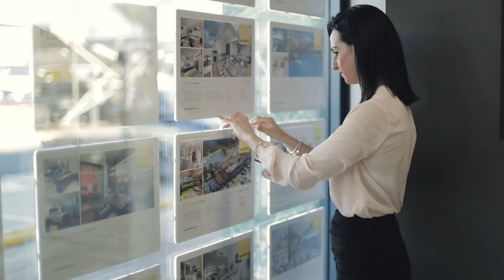Meet Kitty - Sales Administrator for Ray White Hope Island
Thinking of joining the team?